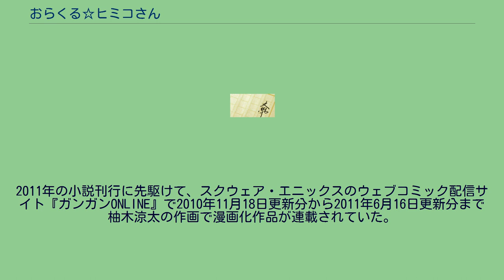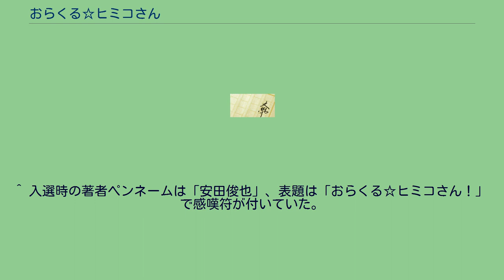おらくる☆ヒミコさん